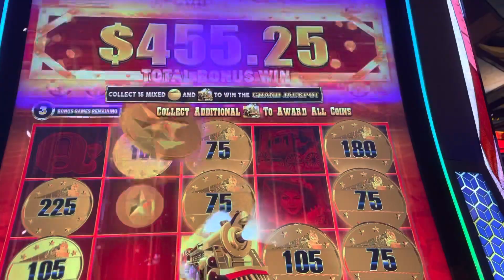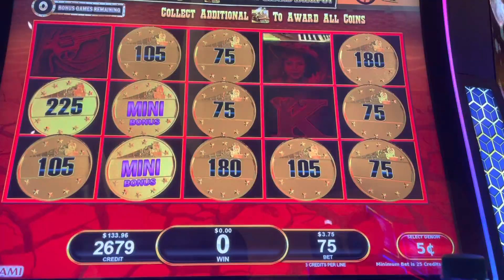ALL ABOARD slot machine bonus! Huge win playing Go West train bonus